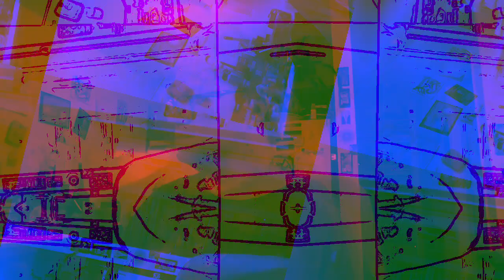[EPILEPSY WARNING] Movie 23 01 09 03h32m38s *Photosensitivity Warning*